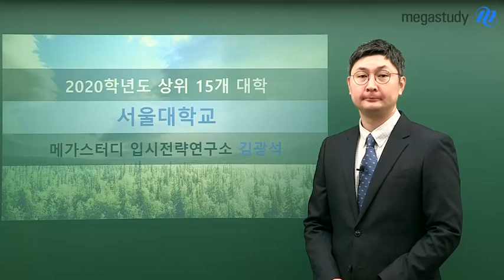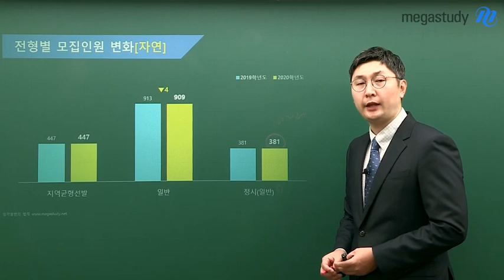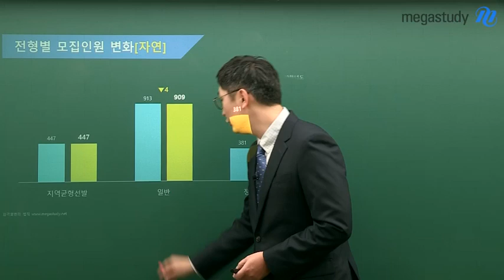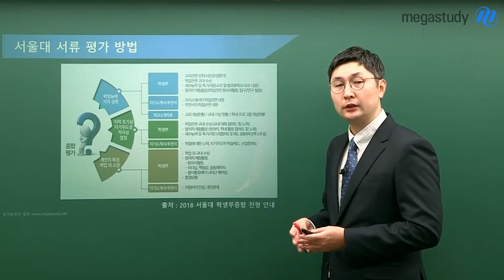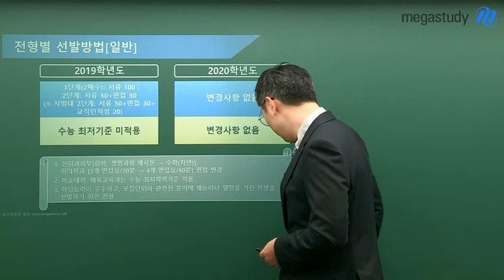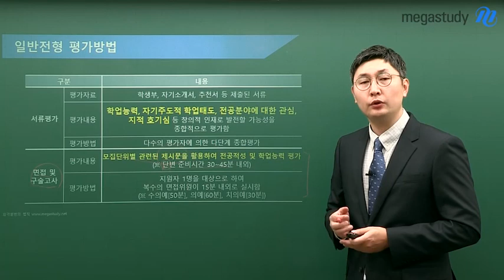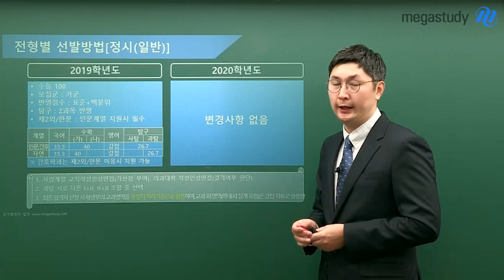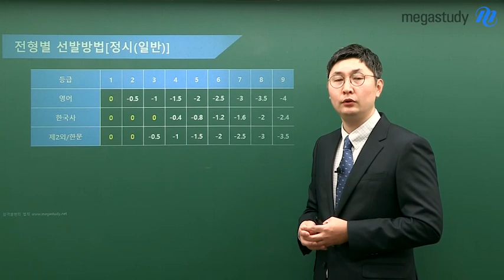[메가스터디] 2020학년도 전형계획 분석 서울대학교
[2020학년도 서울대 주요 변경사항]

1. 2019학년도 입학전형 유지(수시 78.5%[지역균형 23.8%, 일반 54.7%], 정시 21.5%)
2. 수시 일반전형 면접/구술 출제영역 및 방법 변경(산림과학부[화학, 생명과학 → 수학(자연) 제시문, 치의학과[3개 면접실(30분) → 4개 면접실(40)]